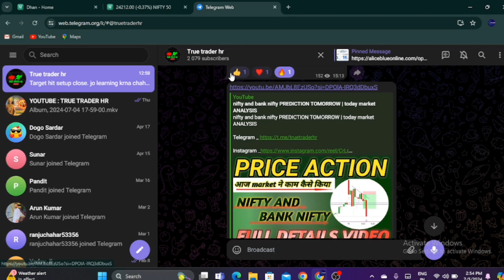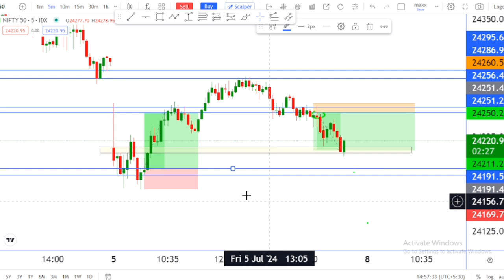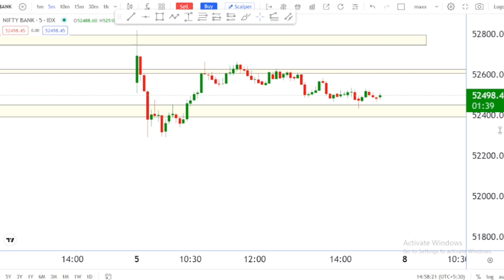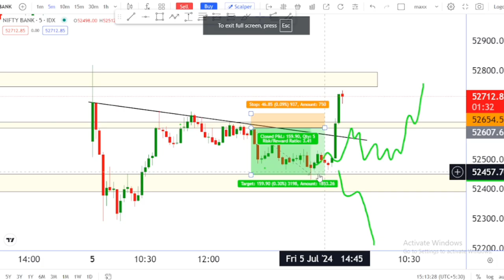nifty and bank nifty PREDICTION TOMORROW | LIVE ANALYSIS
Nifty BankNifty Analysis for 6th February 2024

Topics Covered

nifty analysis
banknifty analysis
stocks analysis
Banknifty Prediction
Nifty Prediction
stocks analysis
tomorrow share market tips
market tomorrow

nifty analysis
banknifty analysis
stocks analysis
Banknifty Prediction
market trader
banknifty option for tomorrow
Nifty Prediction
stocks analysis
market tomorrow